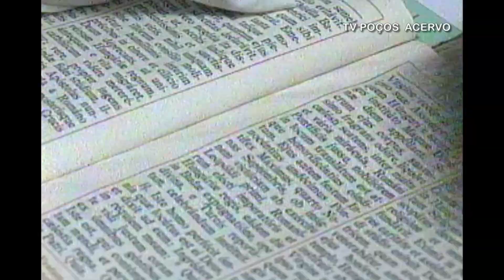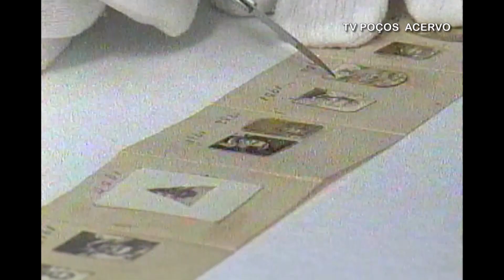Alunos Apresentam o Primeiro Acervo Memorial Padre Carlos de Poços em 2004